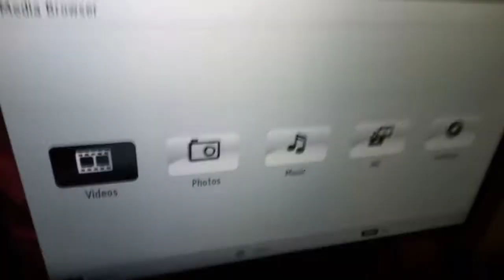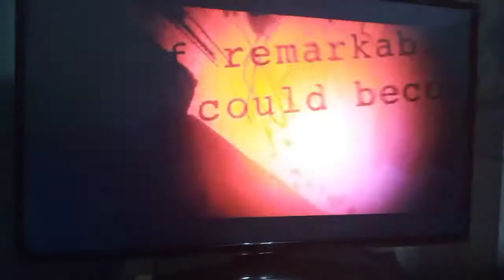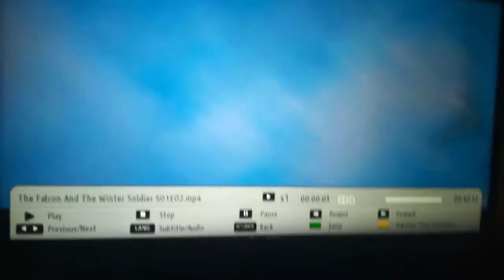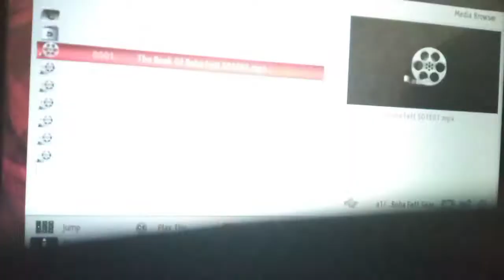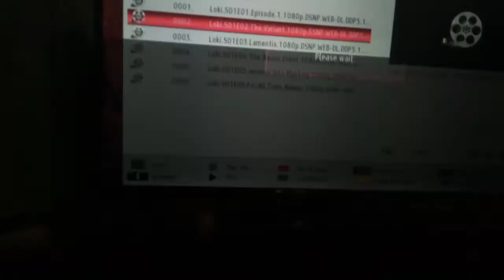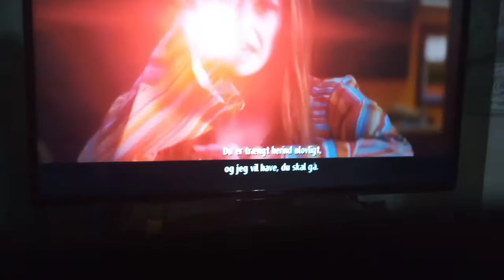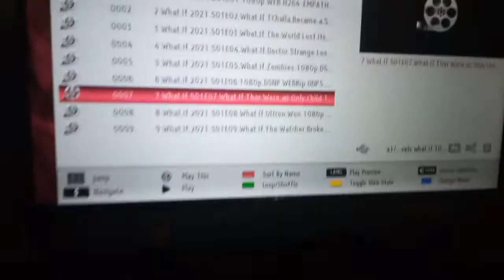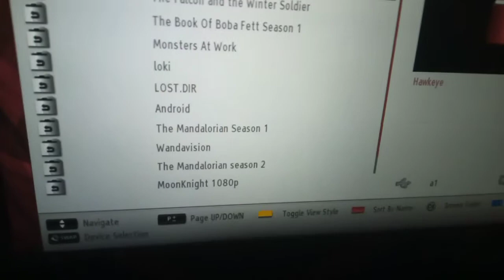AK MOVIES New update is i can Finely Watch Disney's Plus Show's On My TV All Thank you to My Friend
AK MOVIES New update is that I can now Finely Watch Disney's Plus Show's Such as Marvel Studios Hawkeye Wander vision Loki All Thank you to my friend 23/05/22